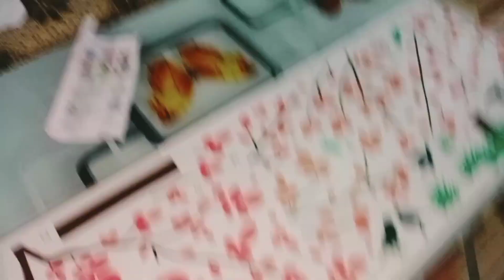मम्मी ने बनाए छोले भटूरे 😋tamanna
This is my official vlog channel Tamanna Deswal vlogs.Here I'll Upload haryanvi vlogs,comedy shorts and many more